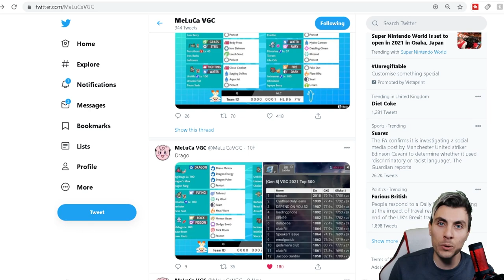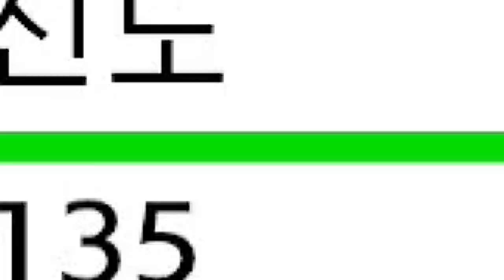TOP OF THE LADDER REGIDRAGO TEAM VGC 2021 Pokemon Sword and Shield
BEST DRAGON POKEMON REGIDRAGO TEAM VGC 2021 Competitive Pokemon sword and Shield.

Today we feature a VGC 2021 team that finished 1st on the Showdown VGC 2021 Ladder from Korean Pokemon Player on Twitter under the handle @MeLucaVGC. Today's team features Regidrago, Urshifu, Tornadus, Kartana, Nihilego and Incineroar. I play the team on the ranked doubles ladder playing in the Pokemon VGC 2021 series 7 Format. Rental Code Below.

@MeLucaVGC Rental Code
Rental ▶ 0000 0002 LWWP RJ

GAME INFO
Name: Pokemon Sword and Shield
Developer: Game Freak
Publisher: The Pokemon Company, Nintendo
Platforms: Nintendo Switch
Release Date: November 15, 2019